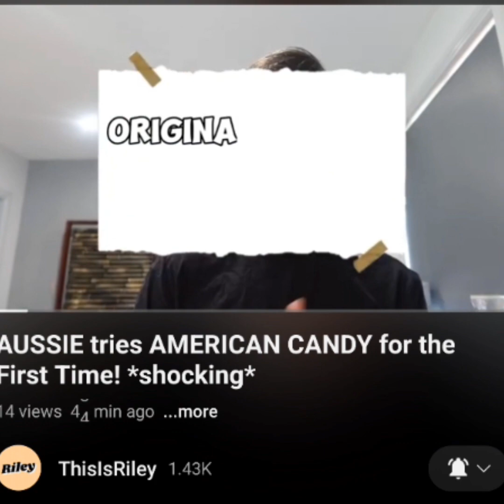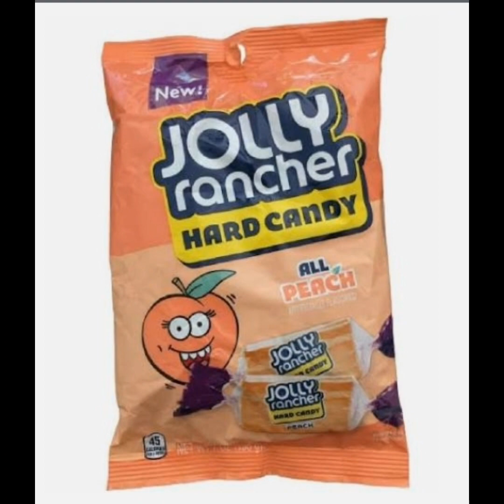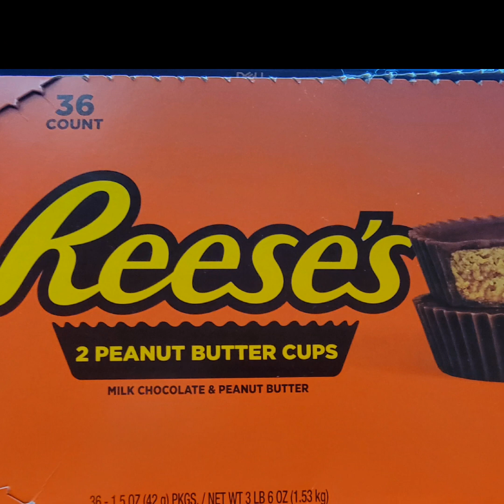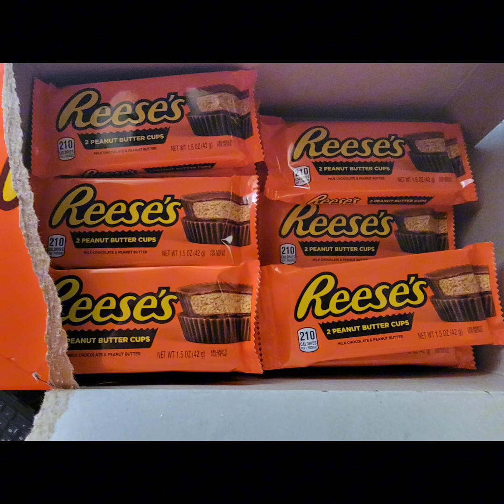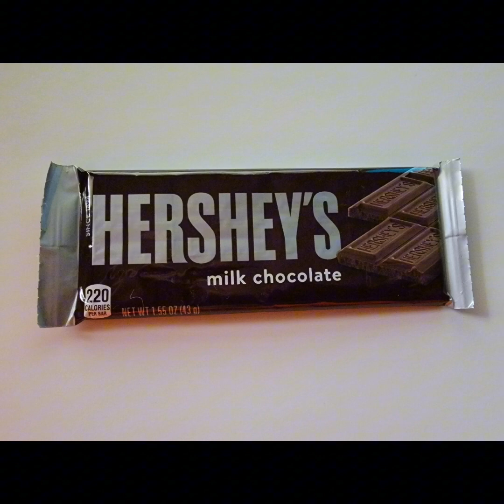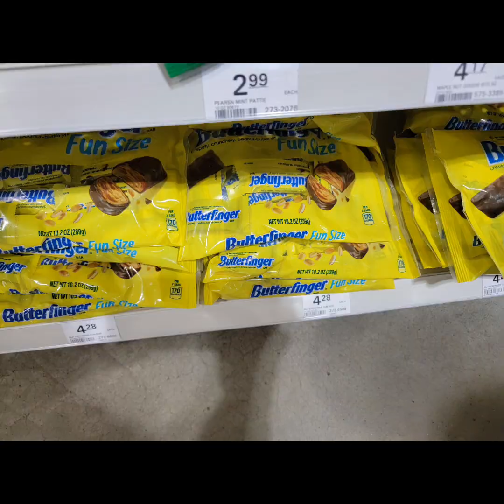American candy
This is informational purposes only.

 @Thisisriley  did a fantastic job on all his videos.
I am making this to show what is available today in my community.

I hope this is received well.  I that   @Rileysyoutubechannel   did an awesome job.  I thought I would share my point of view.
I learned a few things.
I understand there way items that are not available in your neck of the woods.